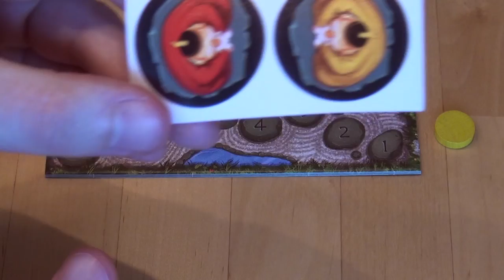Brettspill med Takras: Haru Ichiban